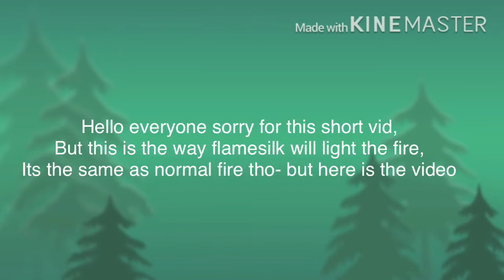Silkwing fire (flamesilk) | Roblox WoF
Sorry for this short vid, but this was posted in development in ToP’s discord server.

Sprry for not leaving u ToP’s link, honestly i didnt know how ;w;